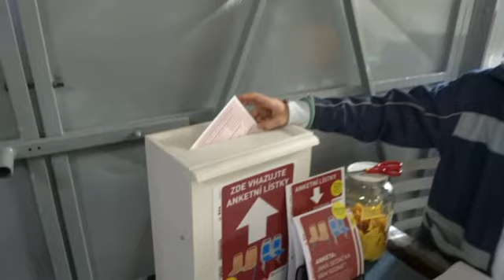Anketa na sedačky do tramvají a autobusů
Vyzkoušeli jste si sedačku? Čas se krátí!

Hlasování po internetu podle obrázků má svou hodnotu, ale vyzkoušet si posezení na vlastní kůži je lepší. Dopravní podnik hl. m. Prahy (DPP) se totiž ptá veřejnosti, jaká sedačka by mu vyhovovala v tramvajích a autobusech. Kdo má zájem si to vyzkoušet a poradit dopravci, tak ten může zamířit do Muzea MHD v pražské Střešovické vozovně, kde vzorky sedaček stojí.
A proč píšeme, že se čas krátí? Anketa totiž potrvá jen do 17. listopadu 2013 a Muzeum MHD je otevřeno jen o víkendech. Přímo na místě je také možnost vyplnit anketní formulář a v rámci doprovodné soutěže získat ceny z edice DPP (knihy, dárkové předměty a podobně). Zatímco některé ze sedaček již cestující znají, v muzeu jsou k vidění i čtyři nové prototypy sedaček. Celkem je zde k osahání a vyzkoušení osm typů v různých modifikacích. A kdo přesto chce hlasovat v anketě, ale nemá čas do Střešovic vyrazit, tak ten se k anketě dostane na odkazu
Pravá Praha nicméně nelenila a do vozovny vyrazila. Trio dobrovolníků ve věku, kdy spíš než sedět, by mělo být pro ně samozřejmostí sedadlo starším nabídnout, se úkolu ujalo s nadšením. Víceméně samostatně pak vyplnili i anketu, a již se těší, co vyhrají. A jaké sedačky byly mládeží školu povinou favorizovány? Jednoznačně odmítli vzory 1 (divná), 3 (tlačí), 7 a 8 (člověk neví, do čeho si sednul) a v jejich očích bodovaly 2 (jednoduchá) a skupina 4, 5 a 6 (hezké a pohodlné). V „průměru" pak vyhrálo číslo 5, které bylo podle nich „super". A jak to vidíte vy? Napište nám!